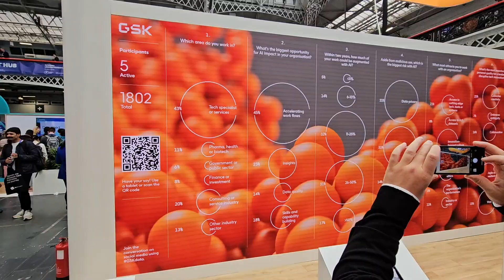London Tech Week 2024